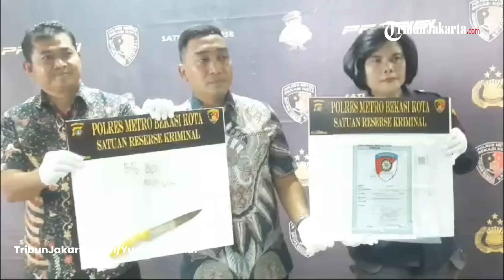Malam Sebelum Pembunuhan, Ibu di Bekasi Ajak Korban ke Bandara Tanpa Tujuan yang Jelas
TRIBUNJAKARTA.COM - Malam Sebelum Kejadian, Ibu yang bunuh anak di Bekasi telah menujukkan perilaku janggal.

Kasat Reskrim Polres Metro Bekasi Kota AKBP Muhammad Firdaus mengatakan Tersangka SNF sempat membawa korban AAMS dan adiknya yang masih berusia 17 bulan ke Bandara Soekarno Hatta.

Kasus pembunuhan berlangsung di Perumahan Burgundy Summarecon Bekasi pada Kamis 7 Maret 2024.

Tersangka mengaku mendapat bisikan gaib, dia mengajak korban dan adiknya ke bandara tanpa tujuan yang jelas.